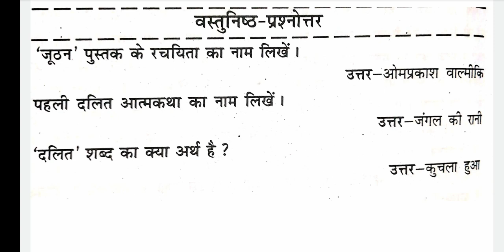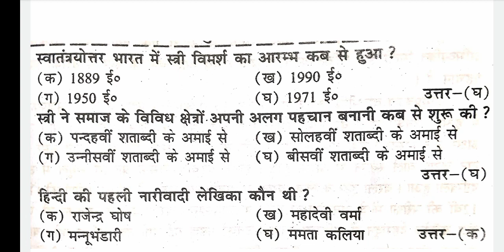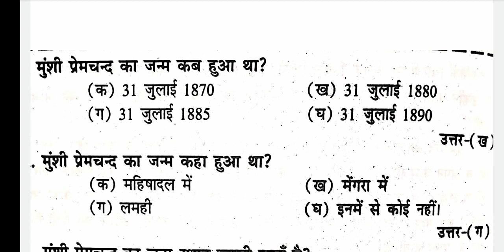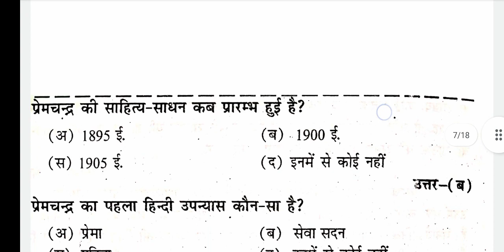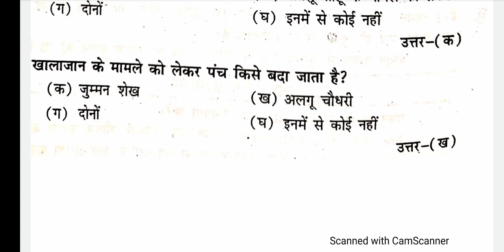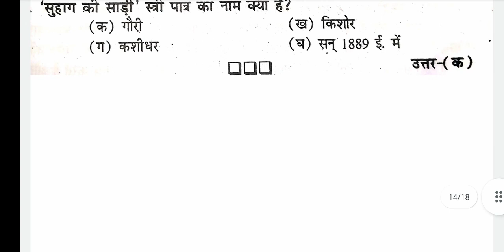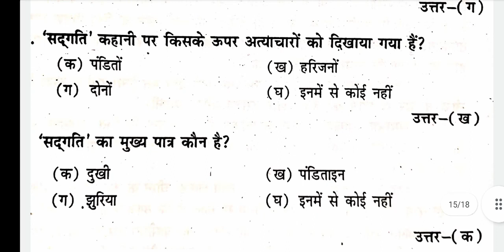DSE 4 Important objective question । BA semester 6 Hindi Honours DSE 4 objective question 2021